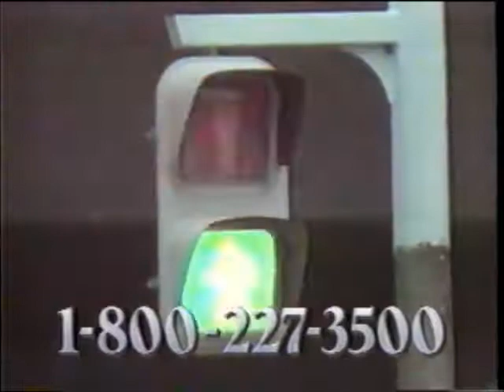A Little Duck Tale - Trailer Commercial - VHS Offer - 60 Second Spot (1991)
Transferred from a VHS recording of Films for the Family - Pandas on the Discovery Channel. I believe the recording was made in early September 1991